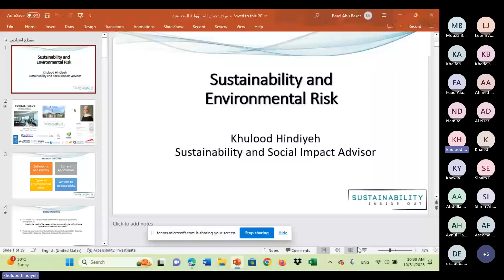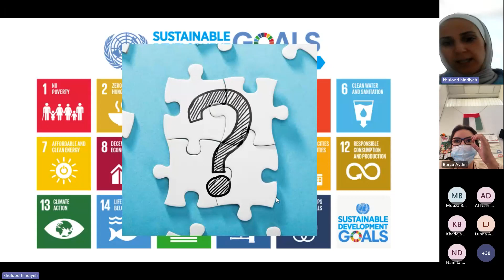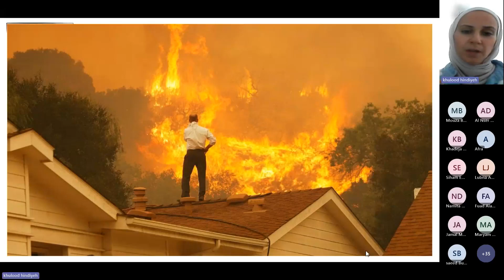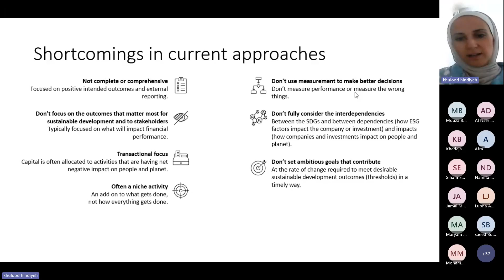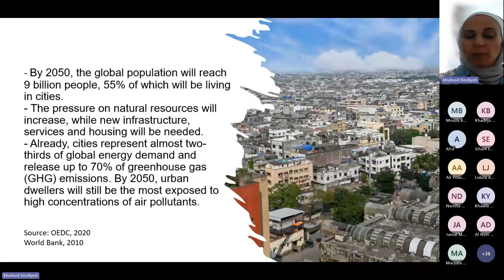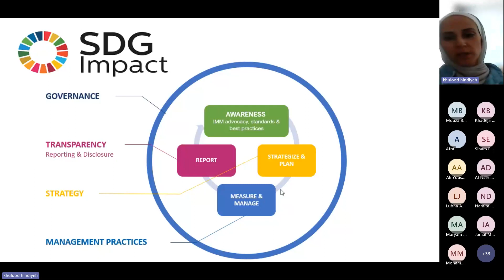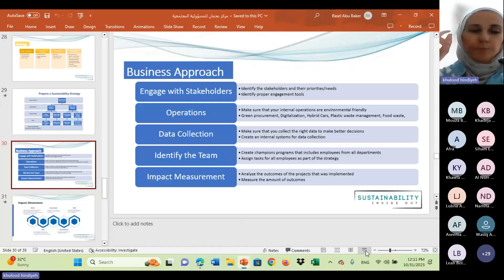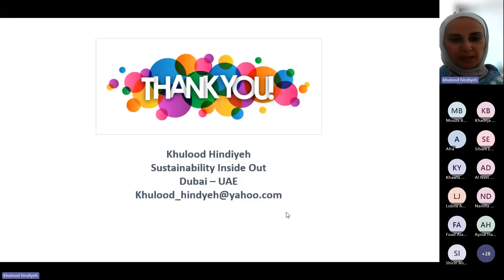ورشة "دور المسؤولية المجتمعية في إدارة المخاطر البيئية"